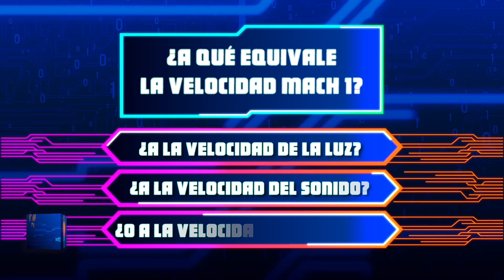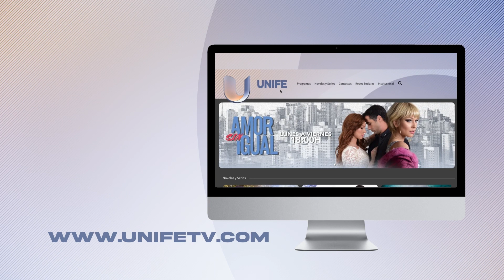UNITEC 130-3: Marcelo Farray, encargado comercial de Metapark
💻 Lo último en tecnología y gaming en UNITEC, sábados y domingos 19H